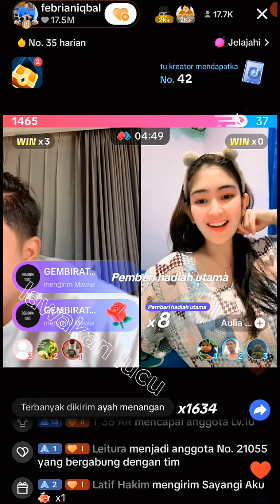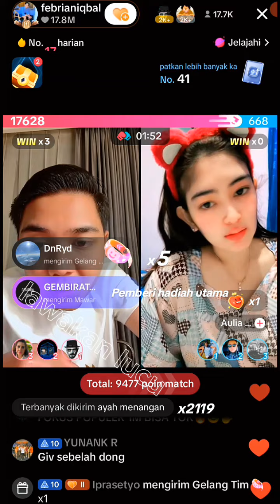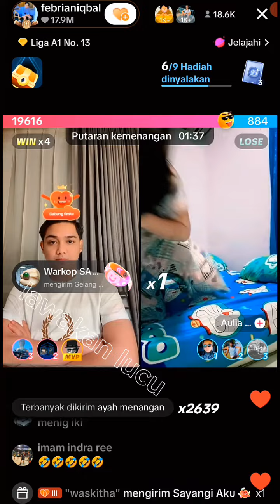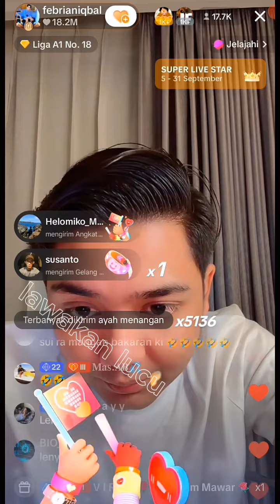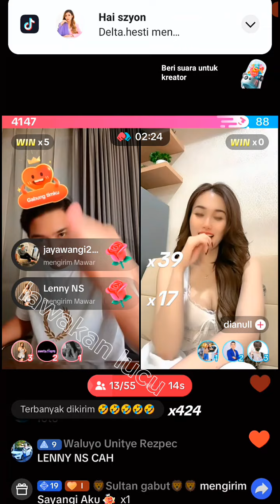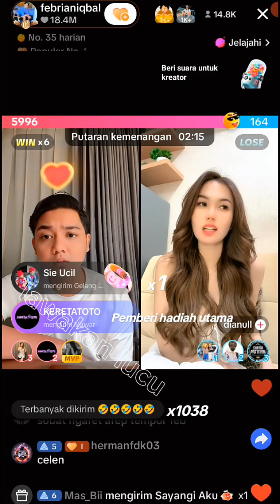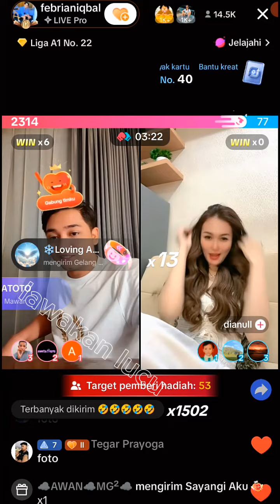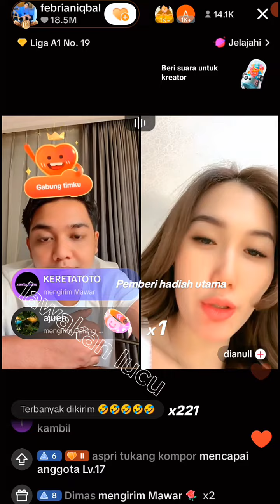FEBRIAN IQBAL KETEMU CEWEK CANTIK LANGSUNG DISAWER KEMBANG LENY